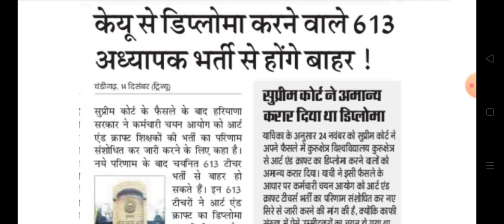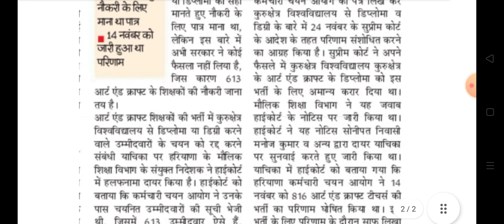Haryana Art and Craft shikshak bharti Latest Update || Hssc drawing shikshak bharti big news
Haryana drawing teacher bharti Revised Result latest news
Hssc Art and Craft teacher bharti Revised Result
hssc kuk ITI diploma candidate latest news
Hssc 816 Art and Craft kuk diploma students big news
Hssc Art and craft shikshak bharti result
Hssc re results Art and Craft teacher bharti
Haryana 816 drawing teacher bharti latest big news today
hssc news December 2021
Hssc new update
Hssc 816 Art and Craft shikshak bharti